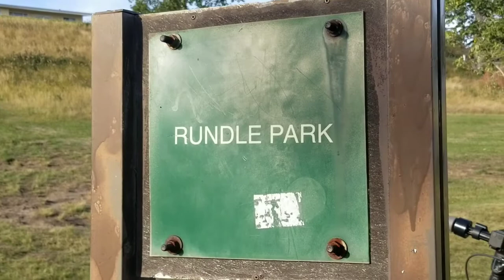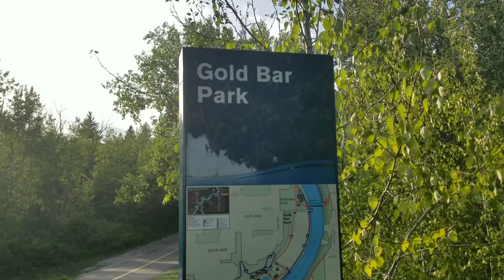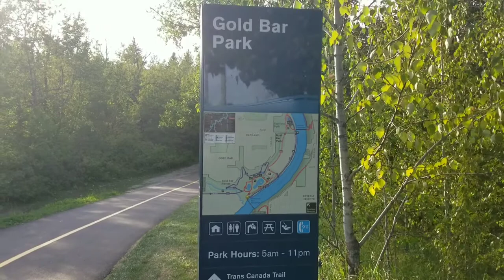RUNDLE PARK | ĐI CHƠI Những Ngày CUỐI HÈ | Edmonton, Alberta - 🇨🇦9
Going to Rundle Park, Edmonton, Alberta, Canada on the last week of the summer to get some sun and some fresh air.

I hope you have a good time watching my video.